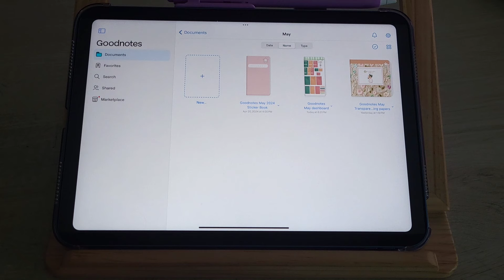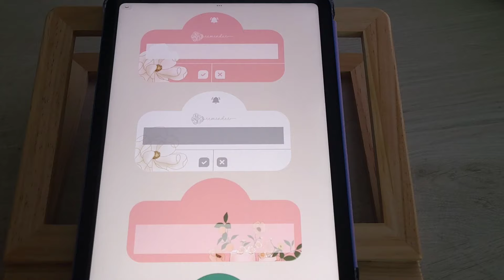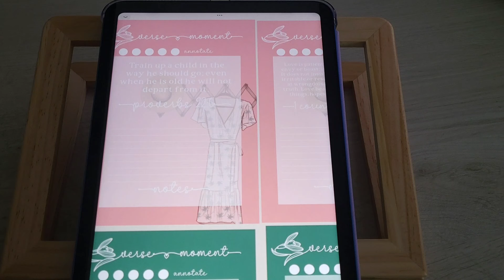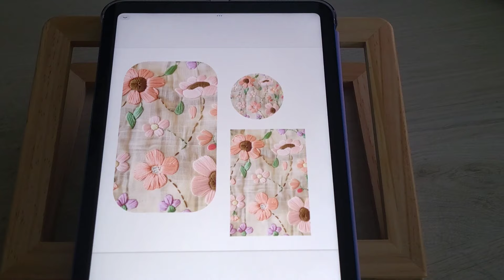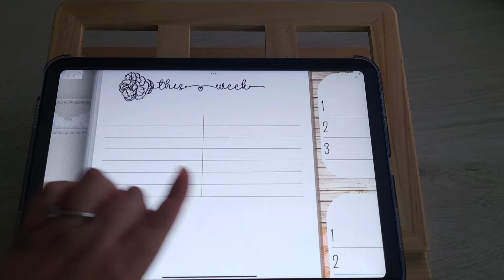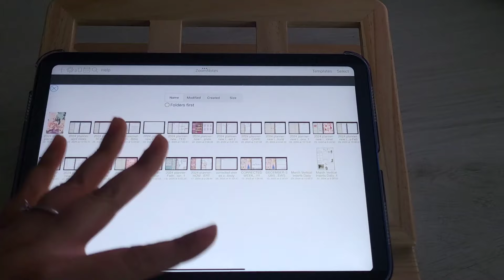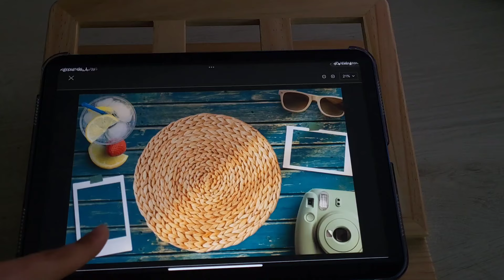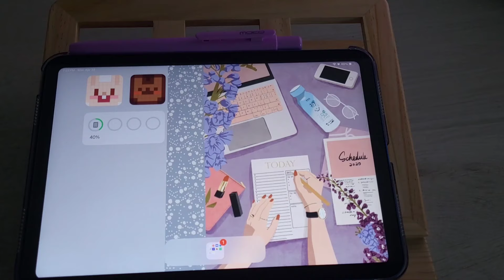MAY 2024 PATREON UNBOXING! THIS BOX IS PACKED!!! GRAB A DRINK WE WILL BE HERE A MINUTE! LOL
Planning a Godly Life Digital planners
Making digital content that allows you to put God first.
Jeremiah 29:11
Proverbs 16:3 🗓☕